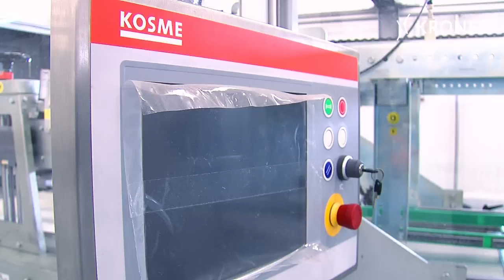The highest bottling line in Greece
Krones and Kosme at Eurowaterland
Eurowaterland is located at an elevation of 3,560 feet in the immediate vicinity of the mountain village of Theodoriana. The water comes from the surrounding nature reserve, extracted from a spring 5,780 feet up in the hills.